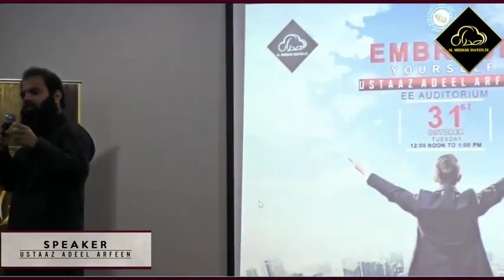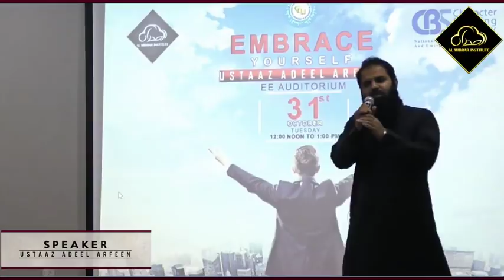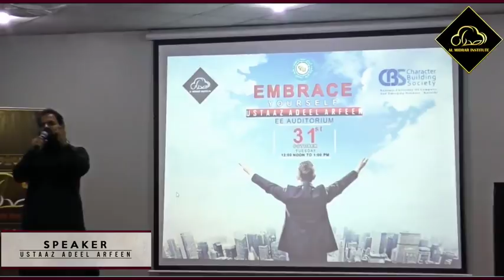Embrace Yourself | Motivational Session by Ustaaz Adeel Arfeen | Al Midrar Institute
Topic: Embrace yourself

Ustaaz Adeel Arfeen from Al Midrar Institute delivered some key points at FAST NUCES on Embracing our Real Fears and Harnessing them to be our Strengths to Lead a Successful Life.

 Majority of us are running away from ourselves by not embracing the darker side with full of problems and deficiencies. As a result when life strikes us so hard, we have nowhere to go.

At this very time we have the opportunity to rekindle our vision and live a meaningful life. But this starts with embracing ourselves. Life will revolve around fears and problems and the day we start living with them, we will definitely find ways of dealing them.

We often don’t give ourselves enough time to perform and succeed. However we all know, success is not a one time job. It depends a lot on the conviction and consistency which we show in our attitude and resilience in times of hardships.

Almidrar Institute
Almidrar.com
FB.com/almidrar